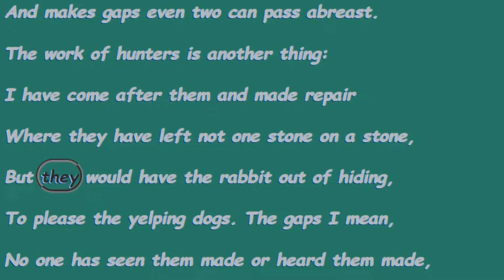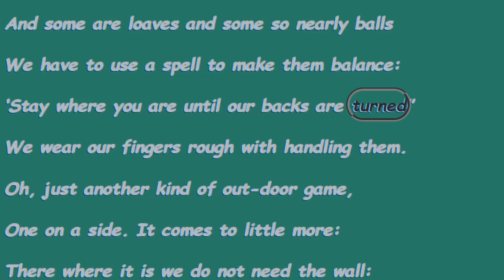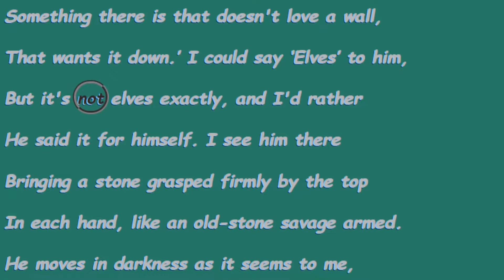Learn English Speaking Skills with MENDING WALL by ROBERT FROST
Practice your English communication skills by reading along with my performance of this classic poem in American English.

Words scroll and highlight in time to the vocals! My favorite part is at 0:53,  "We keep the wall between us as we go." What about you?

What's your favorite Robert Frost poem? Check out the others on this channel and let me know which you like the most, or what one you don't see that you'd like me to perform.

Hello to all my viewers from India!
नमस्ते (Namaste)
ആശംസകൾ (āśansakaḷ)
नमस्कार (Namaskar)
నమస్కారం (Namaskaram)
வணக்கம் (Vanakkam)

Next, I think I'll be turning my attention to an Aesop's Fable or two, and also get a series of simple English conversations for English learners underway. Moving forward, my content will be more geared toward language instruction and how best to teach English, and not necessarily to showcasing the most famous or "best" examples of the language.

Word animation created with code (HTML/CSS/Javascript).

Let's build listening, comprehension, pronunciation, and speaking skills together as we learn English from the best teachers in history - those who wrote some of the most famous and enduring masterpieces of the language!

Something there is that doesn't love a wall,
That sends the frozen-ground-swell under it,
And spills the upper boulders in the sun;
And makes gaps even two can pass abreast.
The work of hunters is another thing:
I have come after them and made repair
Where they have left not one stone on a stone,
But they would have the rabbit out of hiding,
To please the yelping dogs. The gaps I mean,
No one has seen them made or heard them made,
But at spring mending-time we find them there.
I let my neighbor know beyond the hill;
And on a day we meet to walk the line
And set the wall between us once again.
We keep the wall between us as we go.
To each the boulders that have fallen to each.
And some are loaves and some so nearly balls
We have to use a spell to make them balance:
‘Stay where you are until our backs are turned!’
We wear our fingers rough with handling them.
Oh, just another kind of out-door game,
One on a side. It comes to little more:
There where it is we do not need the wall:
He is all pine and I am apple orchard.
My apple trees will never get across
And eat the cones under his pines, I tell him.
He only says, ‘Good fences make good neighbors.’
Spring is the mischief in me, and I wonder
If I could put a notion in his head:
‘Why do they make good neighbors? Isn't it
Where there are cows? But here there are no cows.
Before I built a wall I'd ask to know
What I was walling in or walling out,
And to whom I was like to give offense.
That wants it down.’ I could say ‘Elves’ to him,
But it's not elves exactly, and I'd rather
He said it for himself. I see him there
Bringing a stone grasped firmly by the top
In each hand, like an old-stone savage armed.
He moves in darkness as it seems to me,
Not of woods only and the shade of trees.
He will not go behind his father's saying,
And he likes having thought of it so well
He says again, ‘Good fences make good neighbors.’